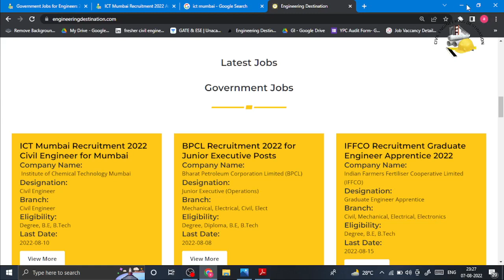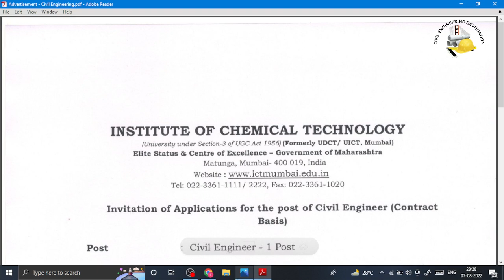ITC Recruitment Salary 50,000 No Exam No Fees for Civil Engineer Recruitment 2022